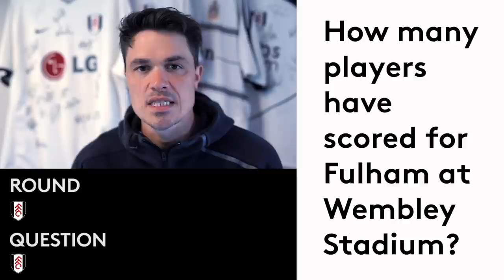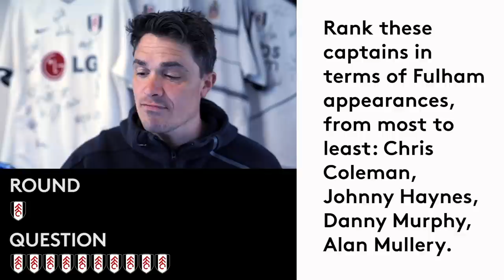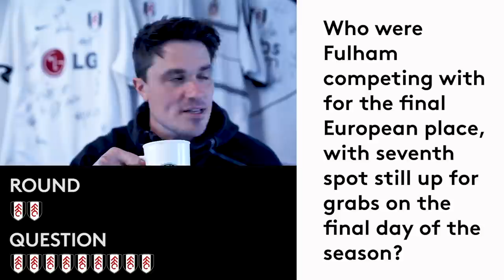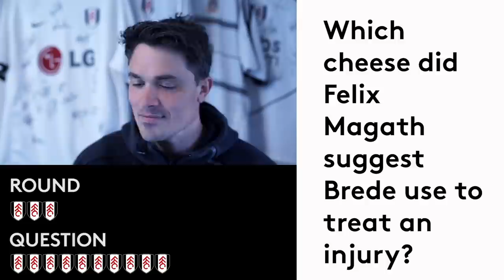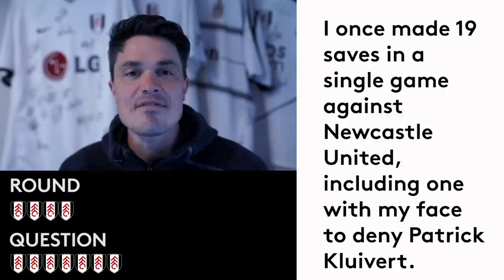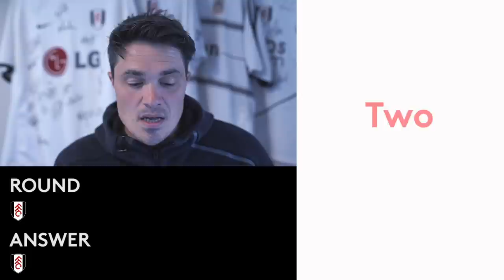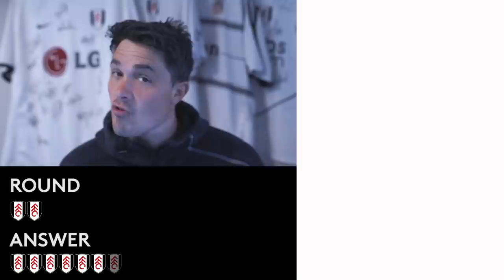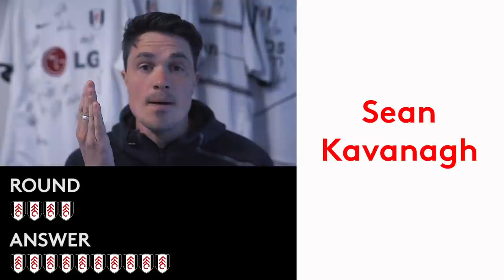Sunday Night Fulham Quiz: Episode 3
Test your FFC knowledge once again with The Sunday Night Fulham Quiz, hosted by Ivan Berry, live on YouTube and FFCtv at 7pm!